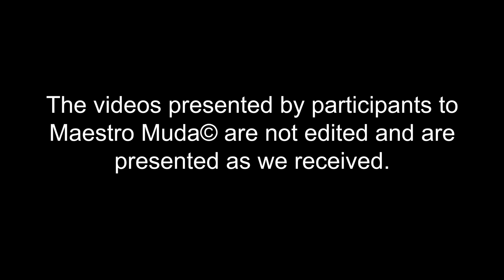【Maestro Muda Talentime】 Wong Jun Yao | Senior Level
Wong Jun Yao | Drum Cover
Poker Face
Jet Lag